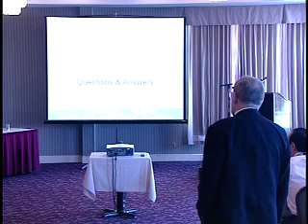08S5QA Q & A - 2008 UNTT 1st Annual Conference Session 5-Q & A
08S5QA Q & A:  2008 Unither Nanomedical & Telemedical Technology Conference Session 5-Q&A